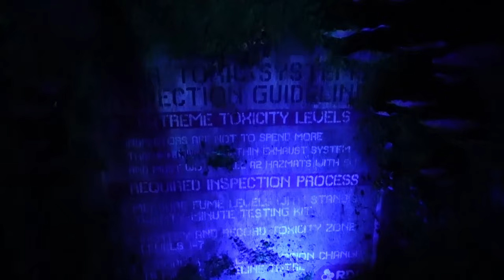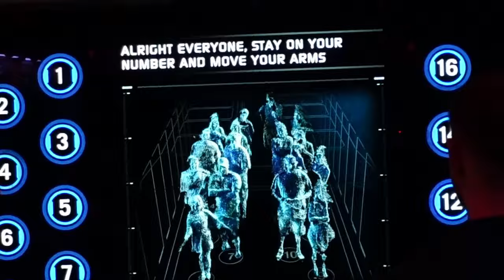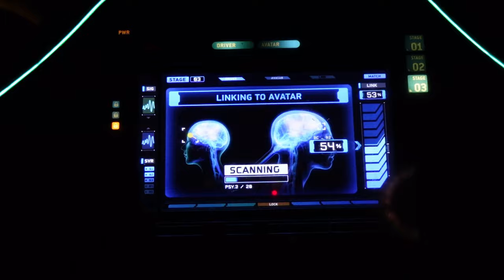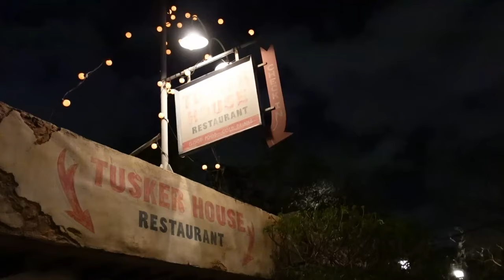Birthday Fun At Disney's Animal Kingdom | Tusker House Character Dining | Disney Food Review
In today's vlog we head to DISNEY'S ANIMAL KINGDOM to celebrate Candi's birthday and check out the Tusker House Restaurant. During our dinner we meet Mickey, Donald, Daisy, and Goofy! We also explore the World of Pandora riding Avatar Flight of Passage and Na'vi River Journey!

About Tusker House:
Step inside this lively Harambe marketplace eatery and enjoy family-friendly surroundings. The plentiful family-style menu offers favorites for breakfast, lunch and dinner. While you dine, snap a photo and tip your pith helmet to Donald Duck—suited up and ready for his next safari adventure—along with his Disney friends, as they travel throughout the dining rooms celebrating their latest expedition. Lunch and dinner offerings include Moroccan Spiced Beef, Berber Marinated Pork, Spit Roasted Herb Chicken, and Cape Malay Green Curry Shrimp.

About Us